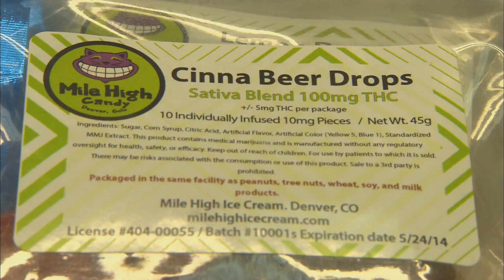The Edible Marijuana Market in Colorado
When it comes to marijuana-infused edibles, there really can't be too much of a good thing.

"Marijuana in America: Colorado Pot Rush" --  Premieres Wednesday, February 26th at 10p ET/PT

ABOUT THE SHOW:  Colorado made history as the first state in the U.S. to legalize marijuana for recreational use. NBC News correspondent Harry Smith tells the story behind this stunning development, which has been called one of the great social experiments of the next century.